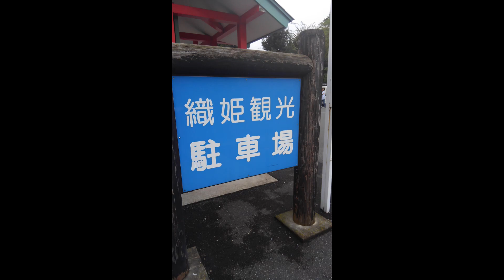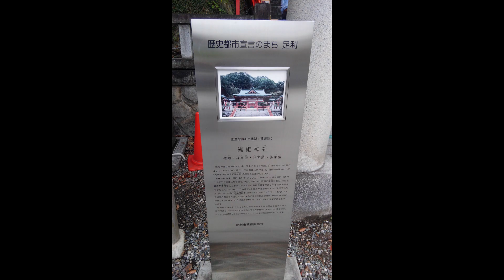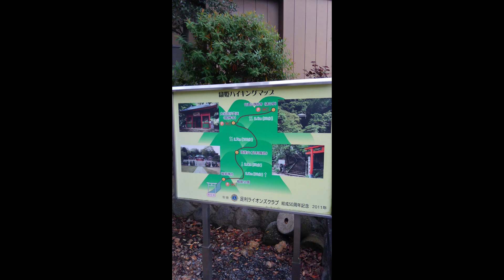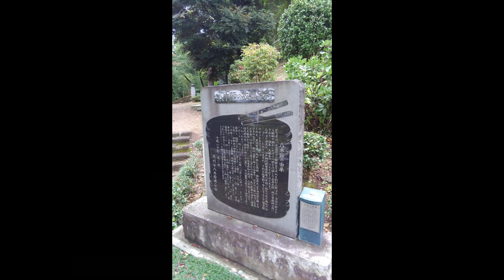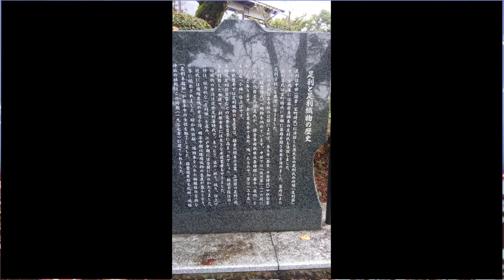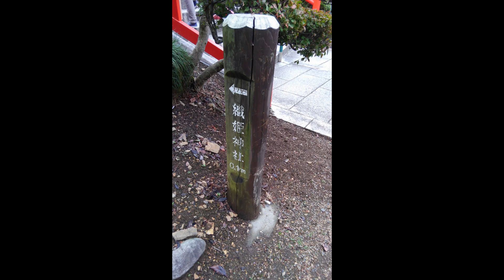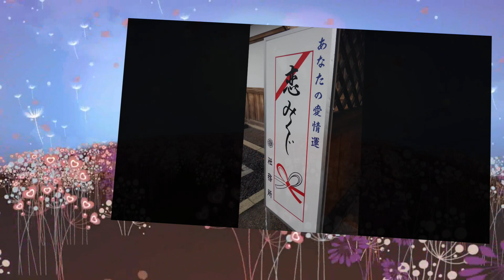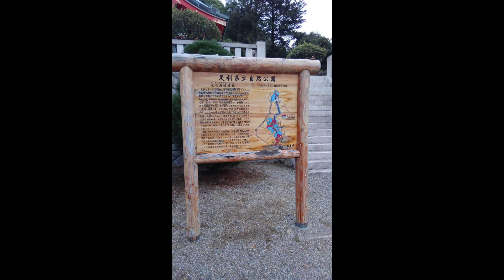【お散歩記録 参拝記録】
お散歩記録、参拝記録です。
栃木県足利市にある足利織姫神社です。
織姫さまに会えます！

【ＢＧＭ】音楽 甘茶の音楽工房（Music Atelier Amacha）